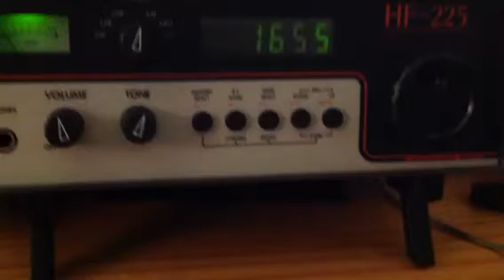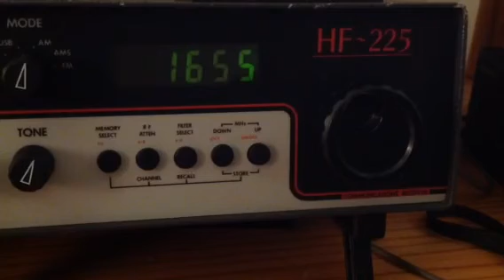1655 kHz some pirate music station?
2050 utc.
29/apr 2023.

Rx ant. Random wire.
Rig Lowe HF225